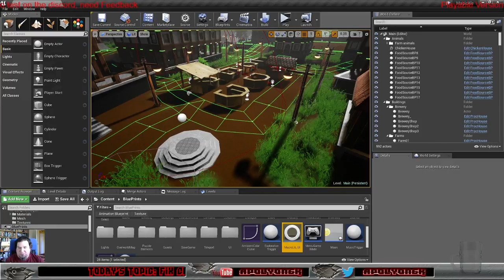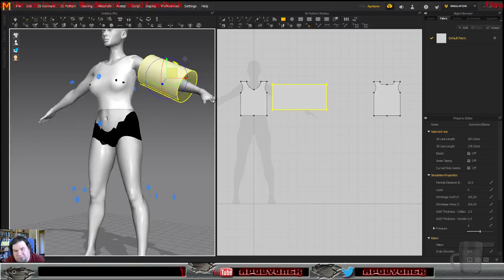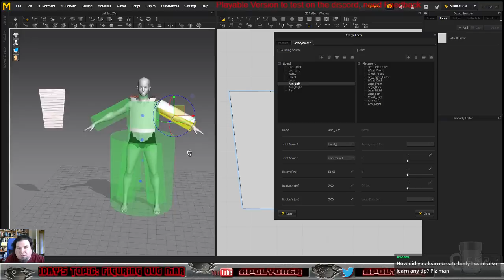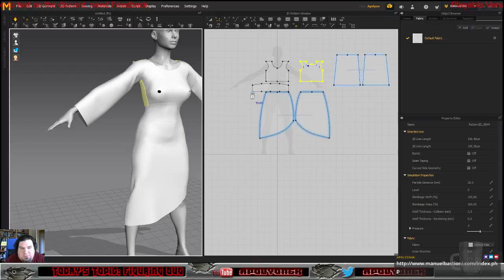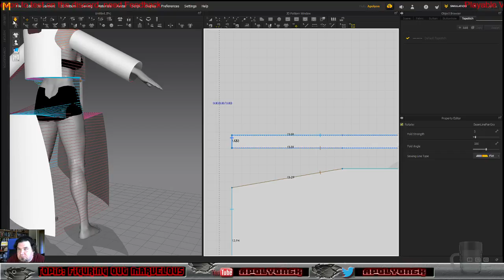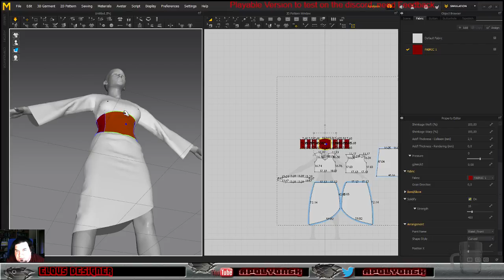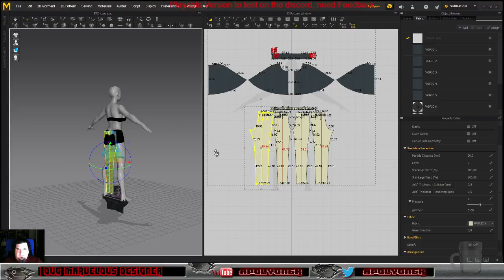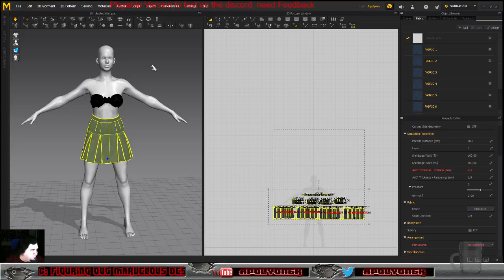MagicAle - Day 342